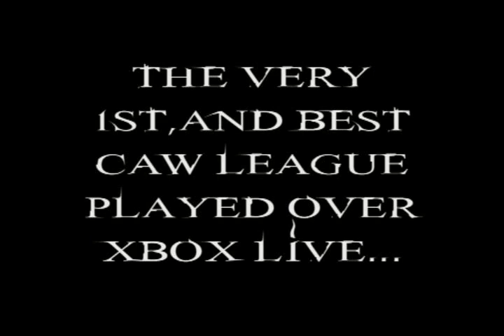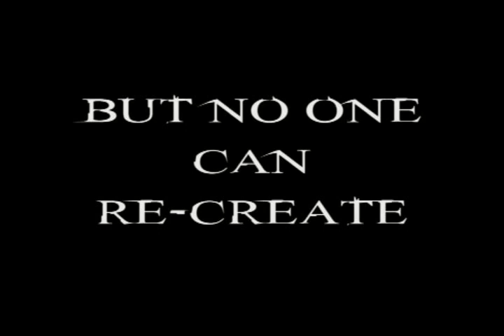DCW Episode 3 part 3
Here is the third episode of DCW.  What will we see tonight?
Confirmed Matches:
Derek Jeter vs. Ice Cue
Alyssa Milano and Emily Deschanel vs. Jessica Alba and Cameron Diaz
Yu Yu Hakusho vs. Power Rangers
Willy Wonka vs. Dave Chapelle
Flash vs. Ronald McDonald